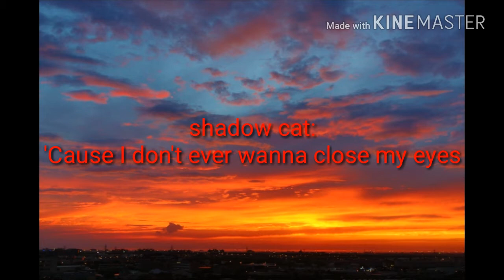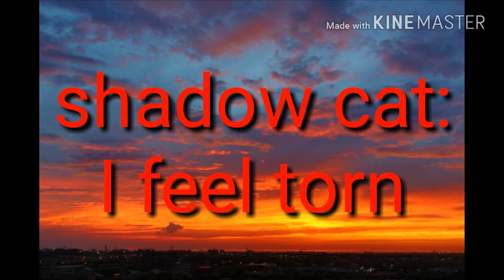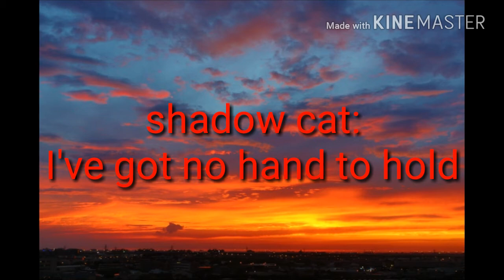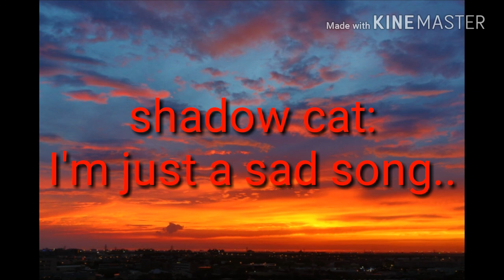shadOcket4679 - Sad Song | Lyrics | Ft. shadow cat & Pocket4679